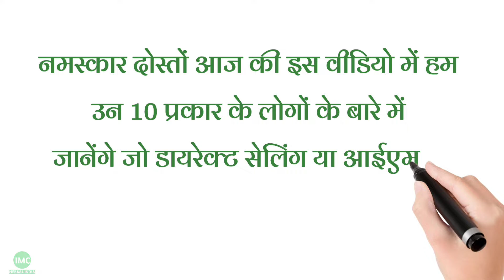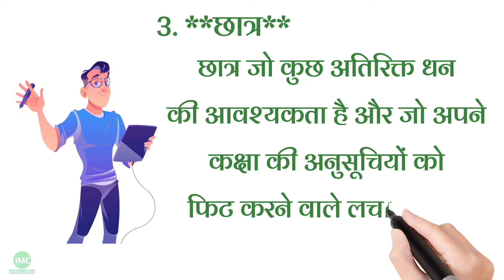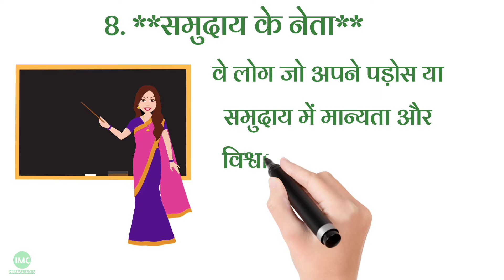ये 10 प्रकार के लोग करते हैं Full Time Direct Selling Business | IMC Business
In this video, we will discuss the 10 different types of people who are involved in full-time direct selling business with IMC Business. Direct selling is a popular business model that allows individuals to sell products directly to consumers, cutting out the middleman.

From the passionate entrepreneur to the stay-at-home parent looking for extra income, there is a wide range of people who find success in direct selling. Join us as we explore the various profiles of individuals who have made a career out of selling IMC Business products.

If you're considering a career in direct selling or are simply curious about the different types of people involved in this industry, this video is for you.